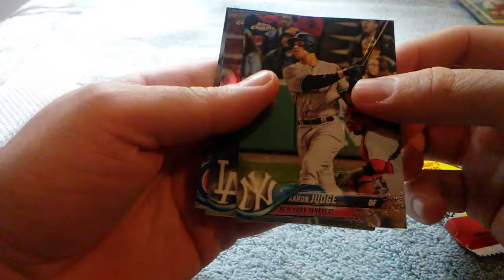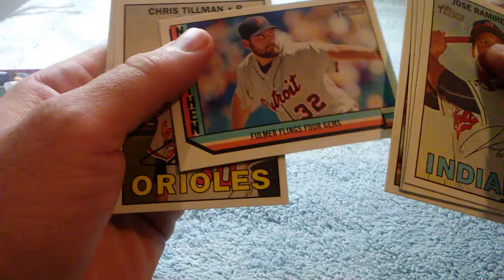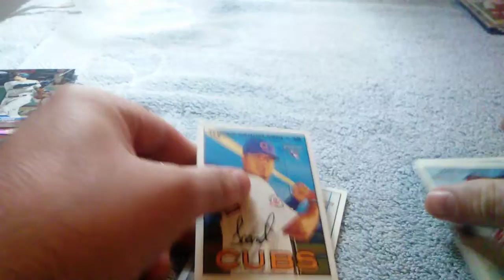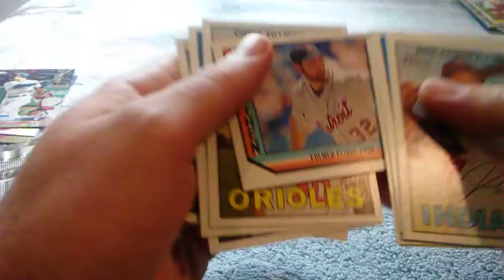Mixer #2 2018 Topps Chrome and 2016 Heritage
HI all. Just a few packs here. I do get an Aaron Judge chrome card. See you all the next time.